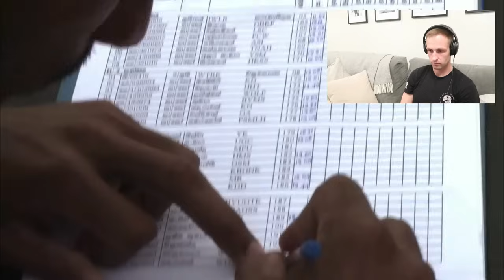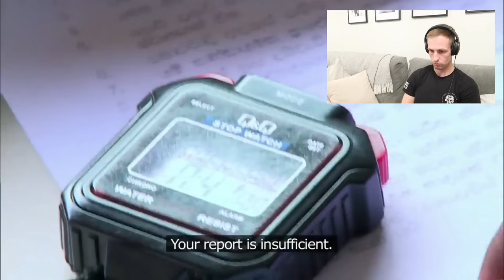Long Range Patrol LRP | Sri Lanka British Soldier Reacts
Amazon Shop - See what items I recommend